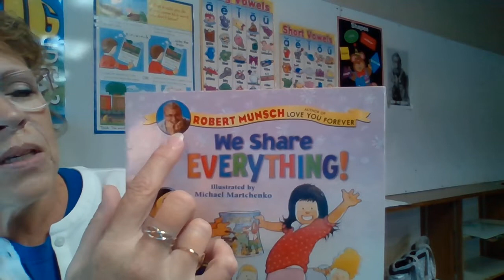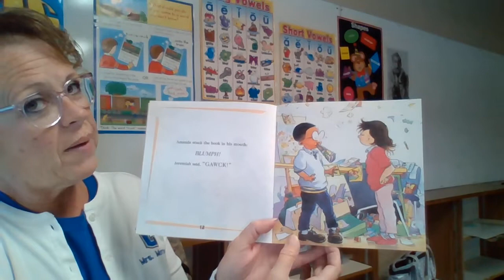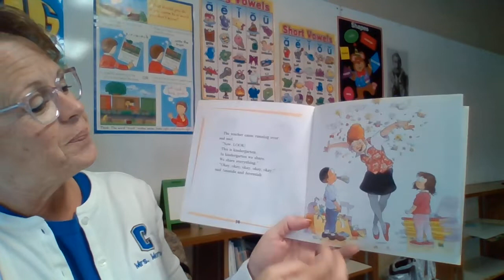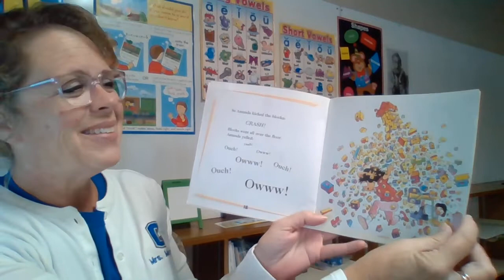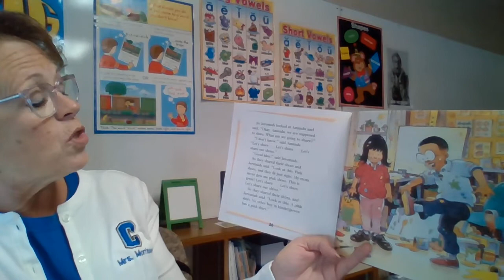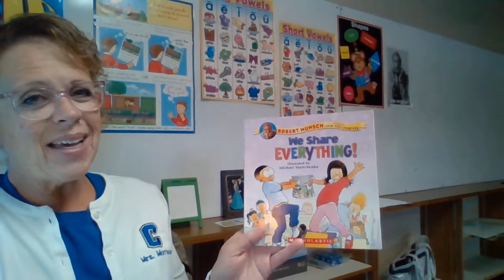We Share Everything read aloud